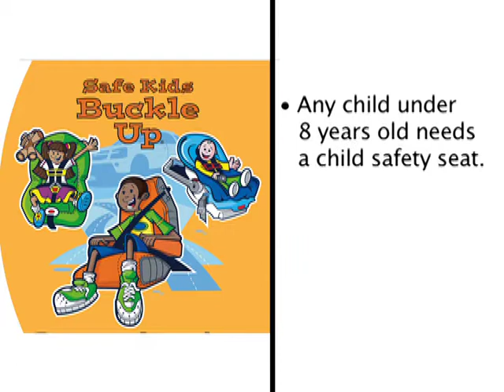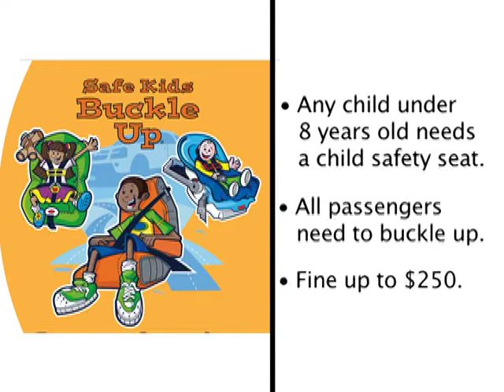child safety seat law.mpg